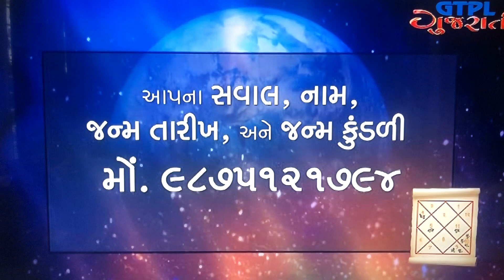ગુરુનું મીન રાશિમાં ભ્રમણ (ભાગ-3) Jupiter in Pisces Part - 3 by Dr.Panckaj nagar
Jupiter in Pisces know your Good/Bad time. (ભાગ-3)
Dr.Panckaj nagar